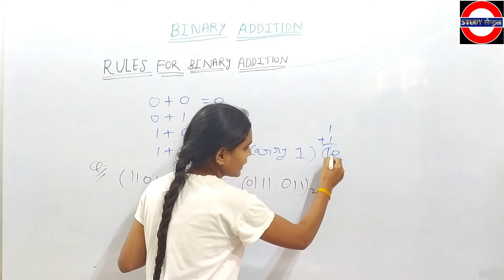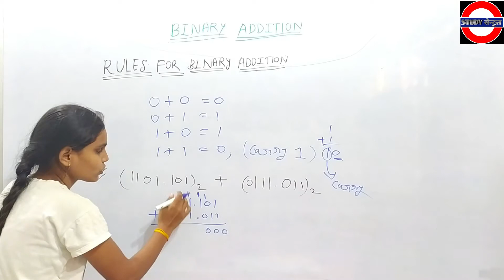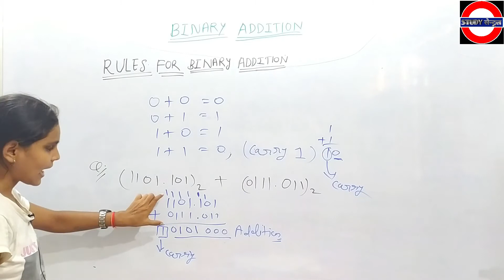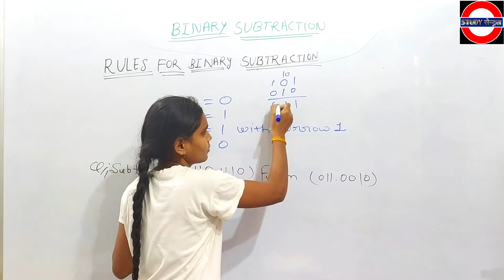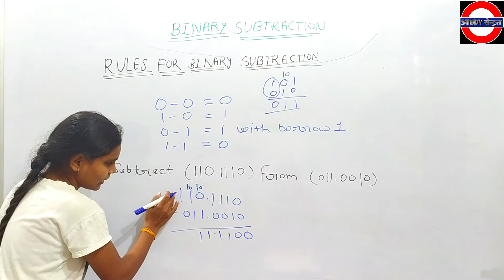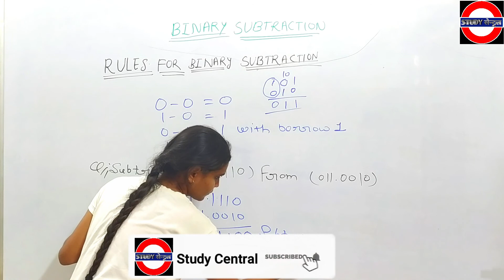{बाइनरी ऐडिसन - सब्ट्राक्शन} Binary Addition | Binary Subtraction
Your Query--:
1- Binary addition
2- Binary subtraction
3- Binary addition and subtraction
4- Binary addition with decimal point
5- Binary adder
6- Binary addition in hindi
7- Binary subtraction with easy trick
8- Binary addition easy trick